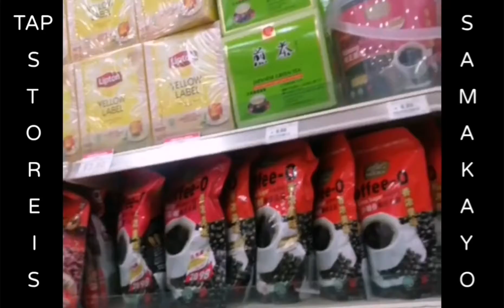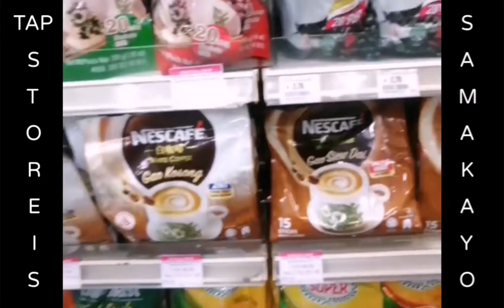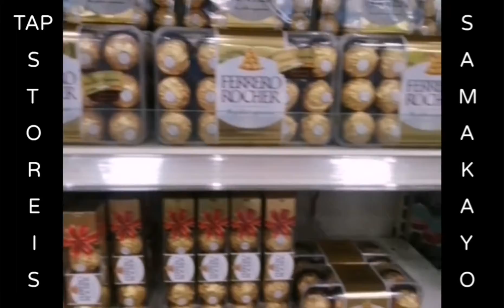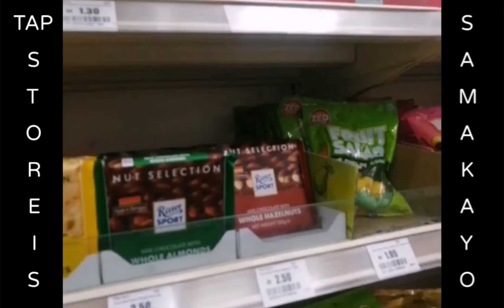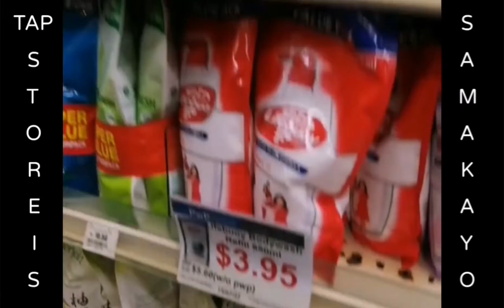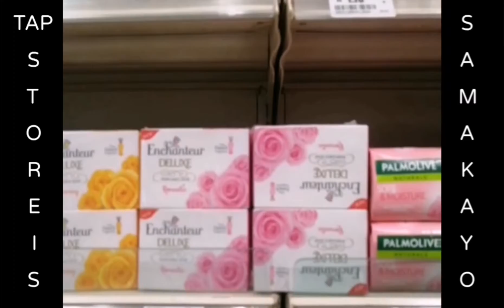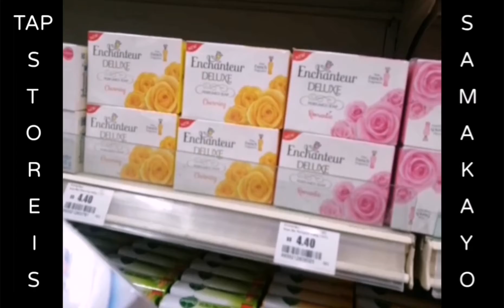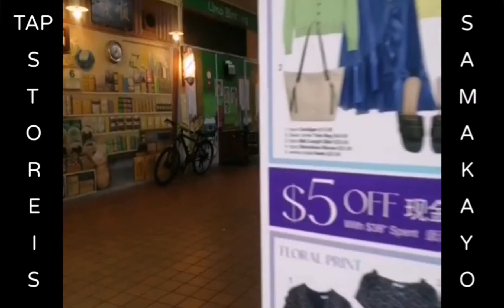ANO KAYA BILHIN KO?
This channel is more content about , foods, stories, nature, travel, livestreaming, and tutorials videos